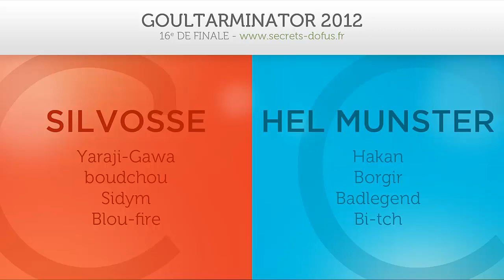[Silvosse C] VS [Hel Munster C] - 16e de finale - Goultarminator 2012, par secrets-dofus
Goultarminator 2012, 16e de finale

Composition des équipes :
Silvosse
Yaraji-Gawa, feca
boudchou, sacrieur
Sidym, iop
Blou-fire, roublard

Hel Munster
Hakan, sadida
Borgir, sacrieur
Badlegend, cra
Bi-tch, roublard